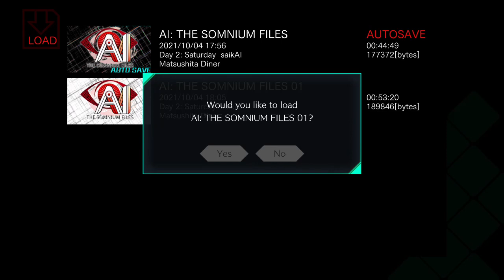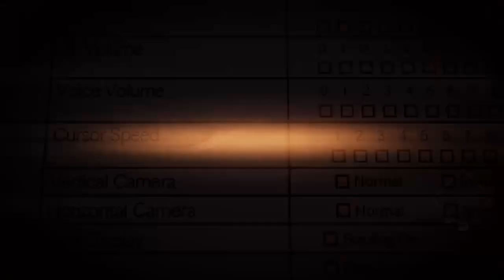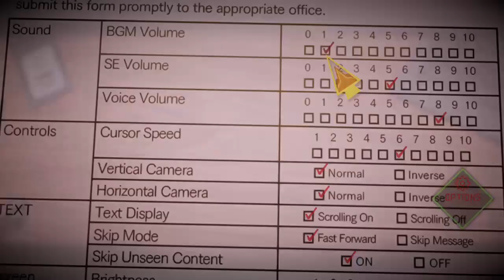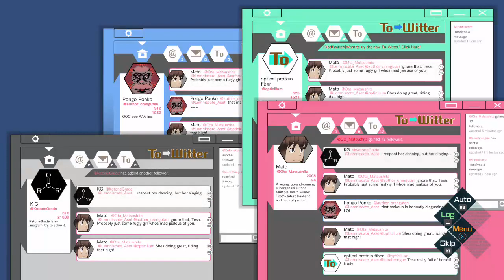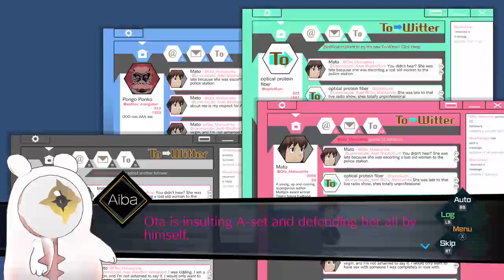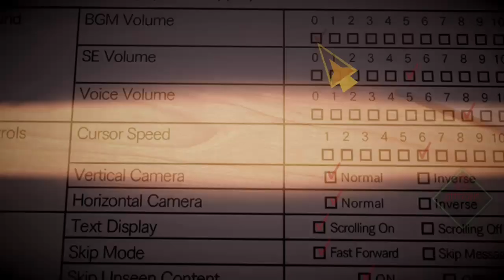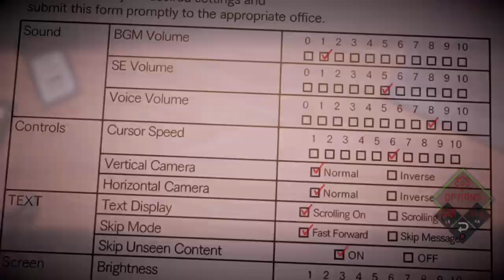the somnium files pt2